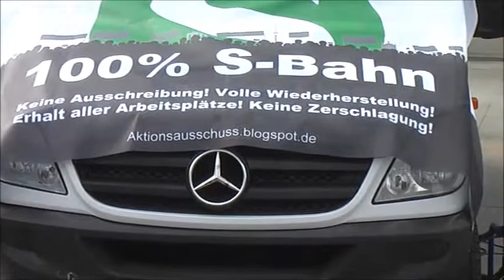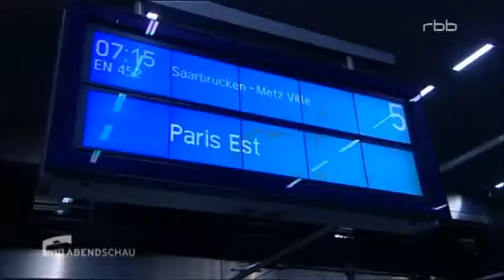Protest: Die Bahn killt Nacht- und Autoreisezüge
Wieder einmal hat die Fehlbesetzung Bahnchef RÜDIGER GRUBE zugeschlagen